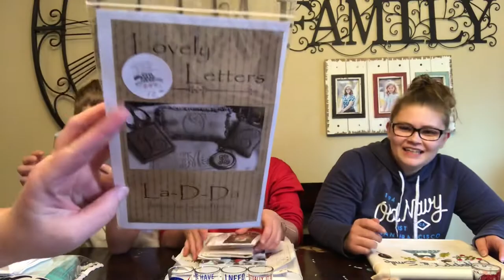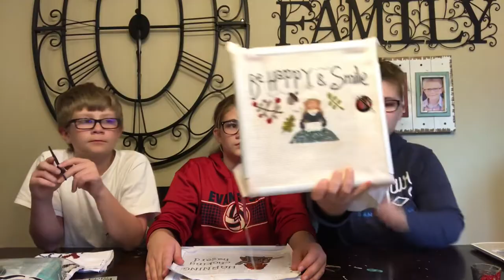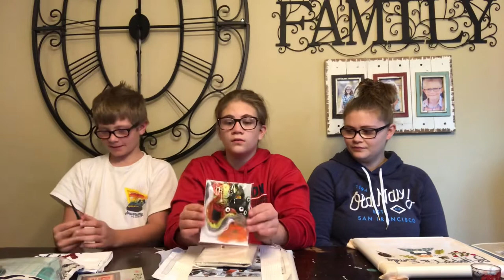Flosstube #25 Stitch West Retreat Plans, Volleyball and Silliness!!